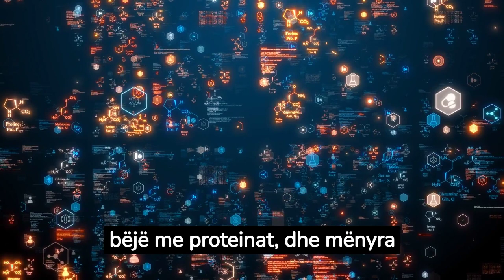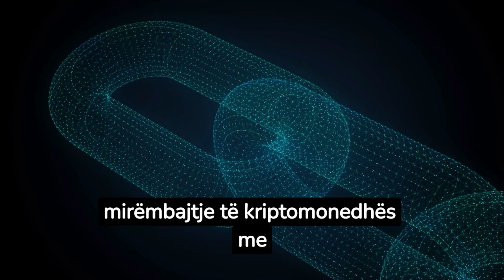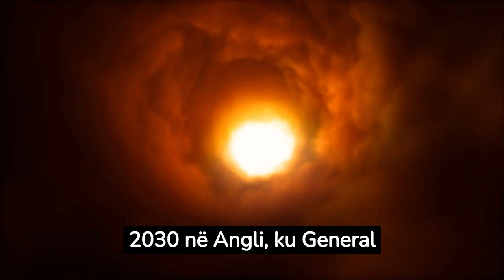10 teknologjitë që premtojnë mrekulli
10 teknologjitë që premtojnë mrekulli